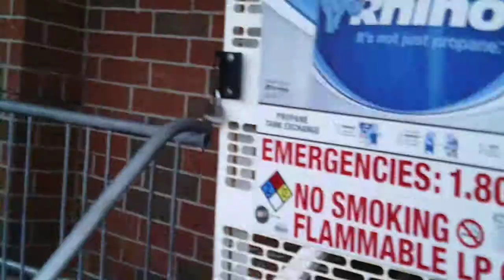Trip to the store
Kymco Cobra (Top Boy). Testing out a new cam.